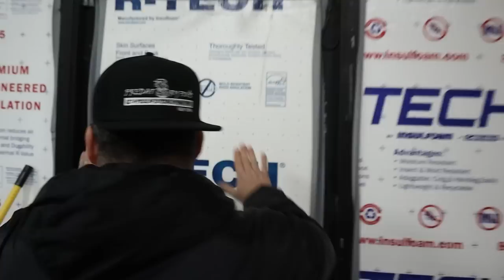3AM UNBOXING LIVE TROPICAL FISH FROM THAILAND | What did we get?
It's 3am and we've just received our shipment of tropical fish from Thailand! In this video, we'll unbox one of the fish and give you a quick overview of what we received.

This video is definitely not for the faint of heart - it's packed full of excitement, tiredness and (of course) fish! If you're a fan of exotic fish or just want to see an insane unboxing, then check out this video!